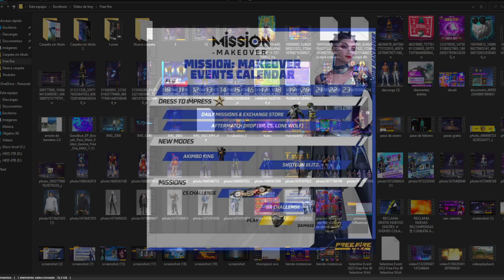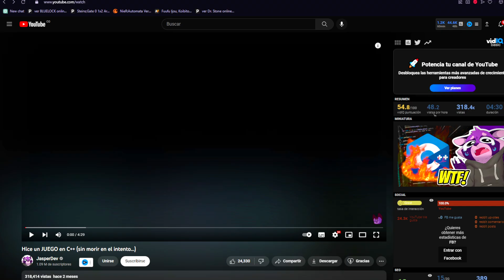🔥CORRE! RECLAMA CUBO MAGICO y CUELLO DE TORTUGA GRATIS FREE FIRE 2023? 🤯 Agenda Semanal de free fire